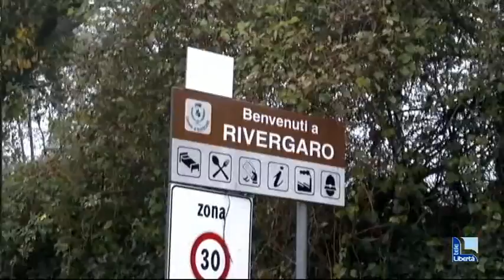Bobbio, frazioni evacuate. Voragini sulla 45, tracima lago a Piozzano